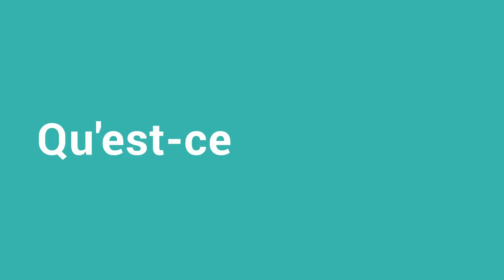Découvrez le métier de Ludo, Ingénieur Commercial chez Esker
Ludovick est Ingénieur Commercial - Découvrez son métier, ce qui lui plaît dans ses missions et chez Esker ! Rejoignez-nous